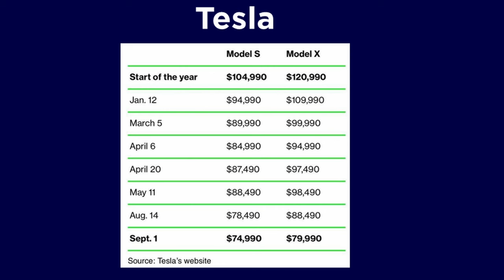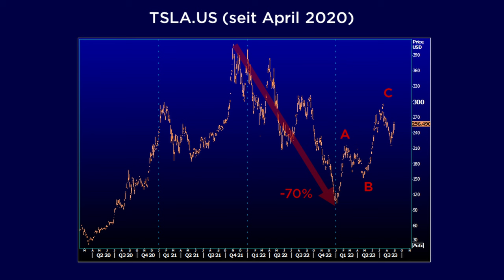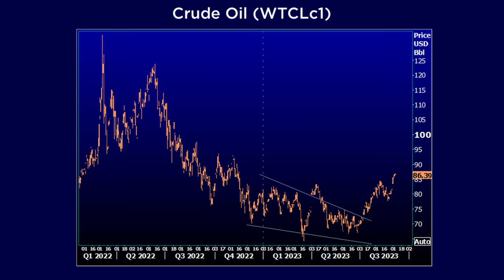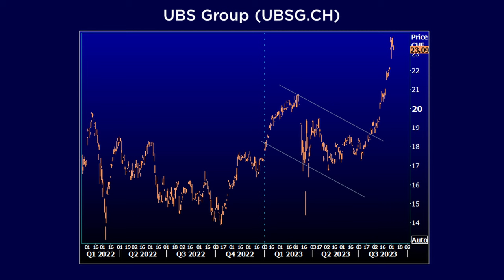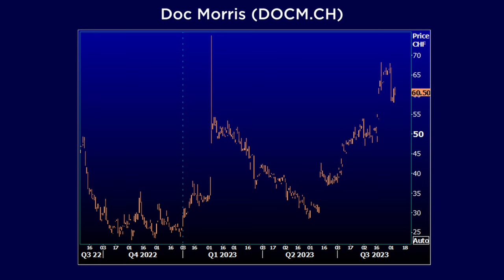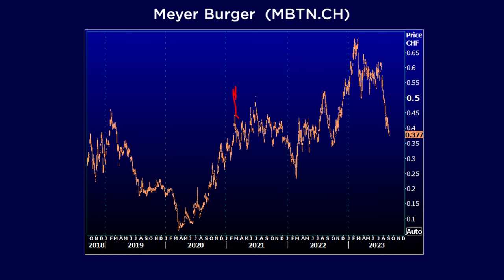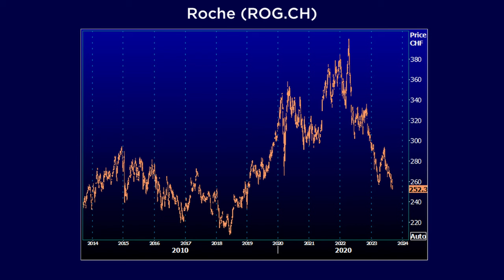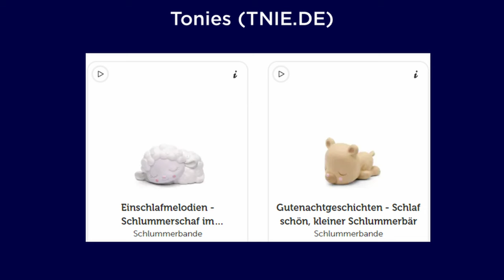Tesla-Aktie zu hoch? | BörsenEspresso mit Ramon Huber und Roland Vogt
Wir nehmen die Aktien von Tesla, Meyer Burger, UBS, Crude Oil, Doc Morris und Roche für Dich unter die Lupe. Erfahre, welche Chancen und Risiken mit einer Investition verbunden sind und welche Entwicklungen den Markt beeinflussen.